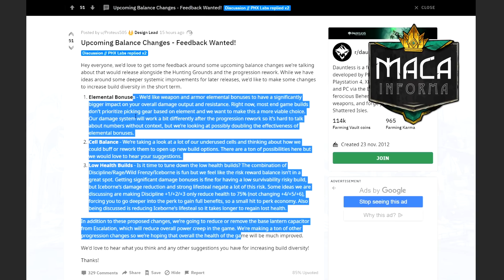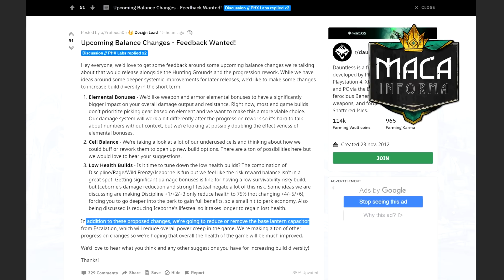PRÓXIMOS CAMBIOS *CÉLULAS, ELEMENTOS Y BUILDS* | DAUNTLESS Español